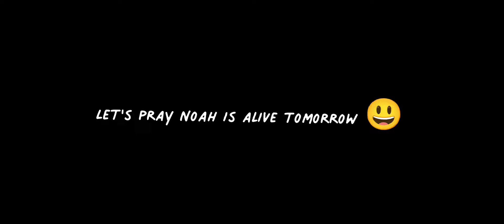• Michael and Noah at 3 am • Sus 🤨 // 13+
Sorry for being ded for months 🥲

Here, have this short video 😏

Characters:-

Michael ✿
Noah ✧
Elizabeth ✯
C.C ☆
Mrs Afton ♡
William ๑